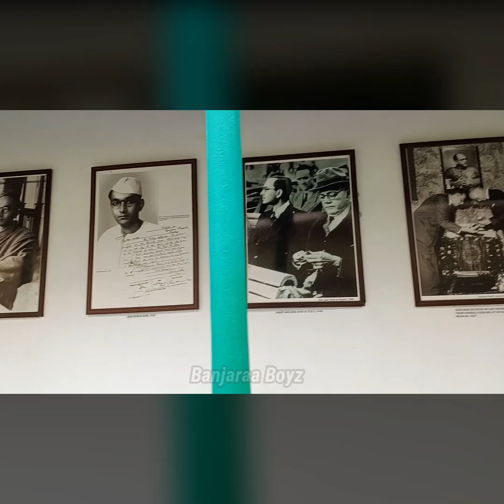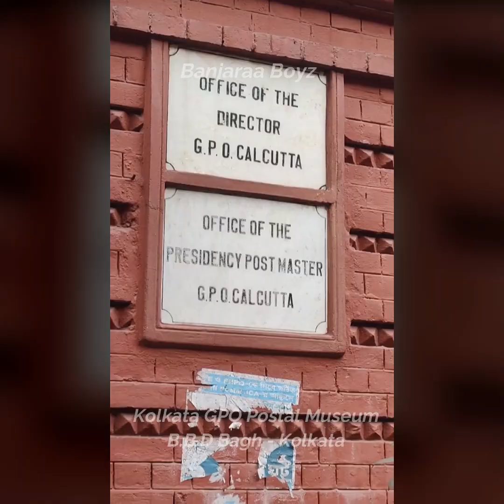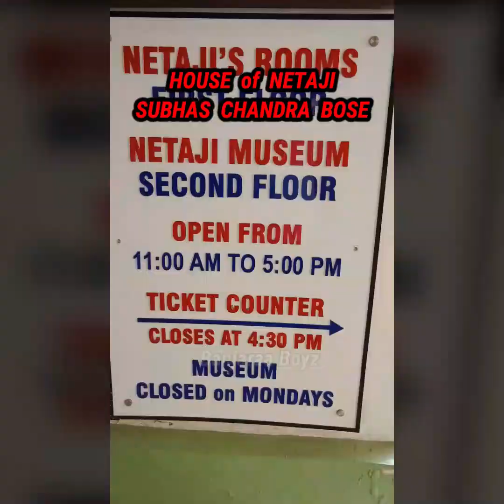5 Beautiful Museums In Kolkata 😍 কলকাতার পাঁচটি দারুন মিউজিয়াম যেখানে সবার যাওয়া উচিত 🥰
Kolkata, a city rich in culture and history, is home to several fascinating museums. These lesser known but beautiful 5 museums reflect Kolkata's diverse history, culture, and artistic legacy, making them must visit places for anyone interested in exploring the city’s heritage.